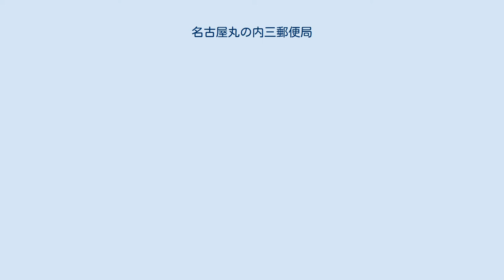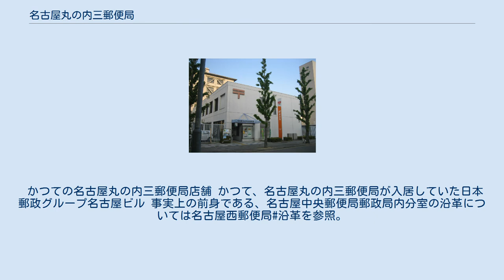名古屋丸の内三郵便局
名古屋丸の内三郵便局（なごやまるのうちさんゆうびんきょく）は、愛知県名古屋市中区丸の内にある郵便局である。
民営化前の分類では無集配特定郵便局であった。
 住所：〒460-0002 愛知県名古屋市中区丸の内三丁目14番32号 丸の内三丁目ビル1F 現在地に移転する以前は、日本郵政グループ名古屋ビル（旧日本郵政公社東海支社社屋、旧郵政省（郵政事業庁）東海郵政局庁舎）1階に設置されていた。
 前述の移転前に入居していた建物は、2007年（平成19年）10月1日の民営化後、郵便局株式会社（現・日本郵便株式会社）が「日本郵政グループ名古屋ビル」として所有するもので、日本郵便株式会社東海支社、かんぽ生命保険名古屋支店、日本郵政株式会社中部ファシリティセンターが入居しているものだが、老朽化から将来的に再開発が検討が検討されており、最初に当局がグループの東海地区本部機能と別立地の対象とされた。
 なお、ゆうちょ銀行名古屋支店は中区大須の名古屋中郵便局に併設されている。
 かつての名古屋丸の内三郵便局店舗 かつて、名古屋丸の内三郵便局が入居していた日本郵政グループ名古屋ビル 事実上の前身である、名古屋中央郵便局郵政局内分室の沿革については名古屋西郵便局#沿革を参照。